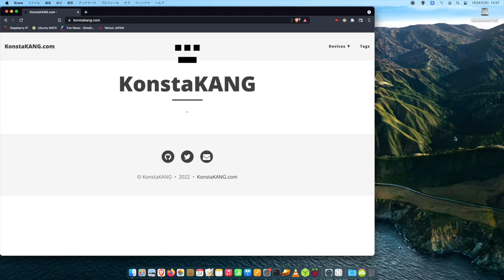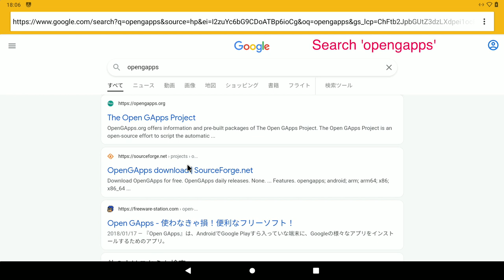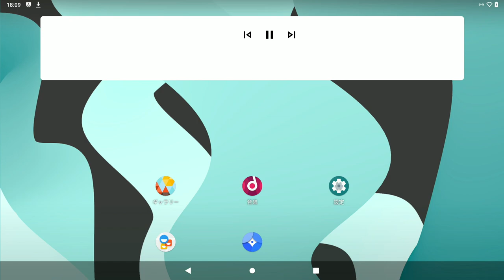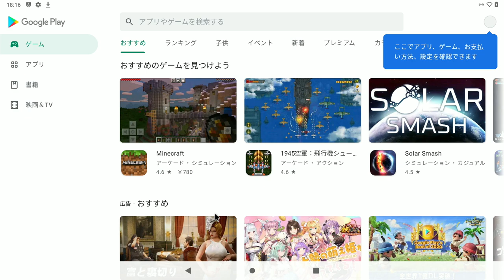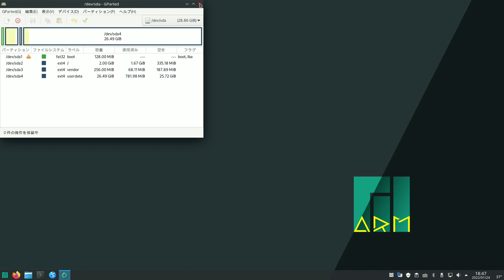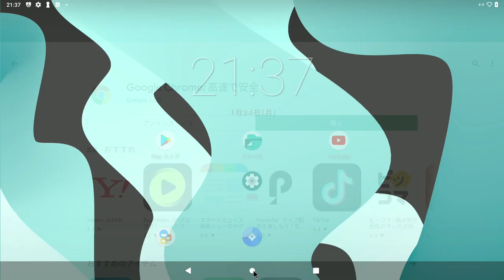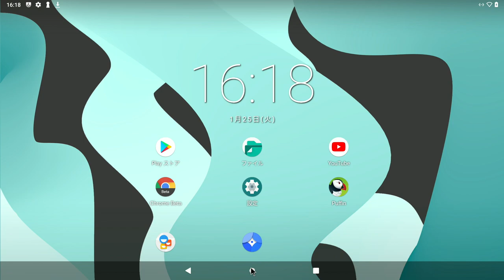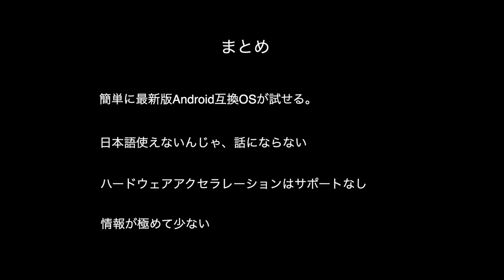AndroidOS互換 LineageOSを試す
AndroidOS 11互換、LineageOSと、Play Storeの導入。OSの主要機能の紹介と不具合について

LineageOS 18.1 - KonstaKANG (Android 11)
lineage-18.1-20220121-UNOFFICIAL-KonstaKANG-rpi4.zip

ARM64 11 pico
open_gapps-arm64-11.0-pico-20220122.zip